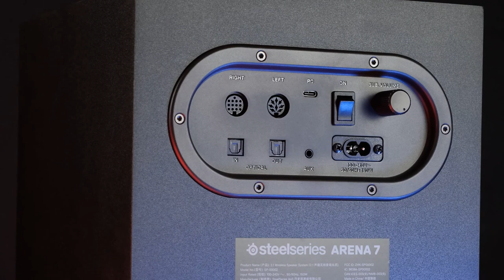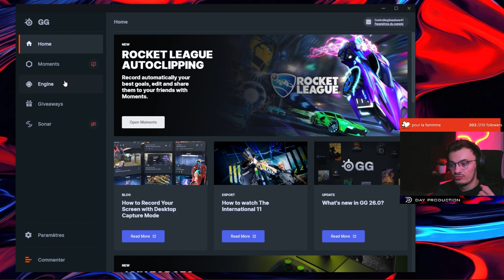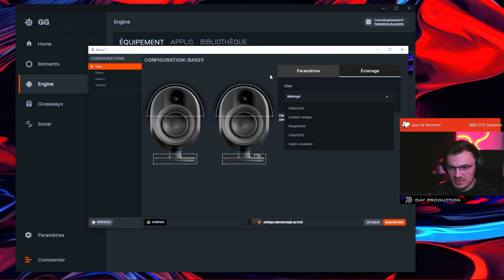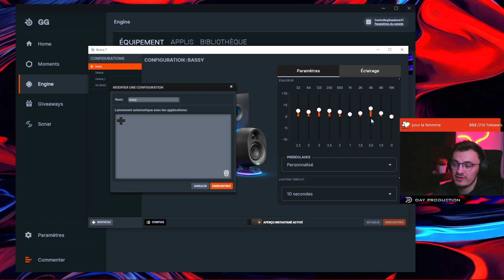LES MEILLEURS ENCEINTES GAMING - STEELSERIES ARENA 7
Aujourd'hui on test des nouvelles enceintes et franchement c'est un gros kiff !!
liens vers les enceintes

twiiter : @day_production